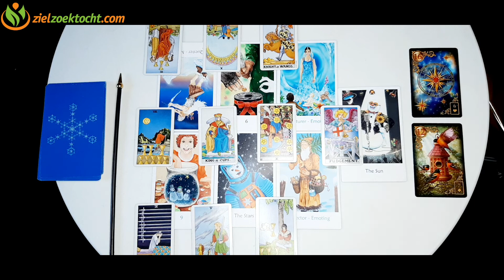LEEUW ~ Wekelijkse Tarot Voorspelling Horoscoop Lezing💝 December 20T:M 26🌟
Wekelijkse Tarot Voorspelling Horoscoop Lezing💝  December 20 t/m  26🌟

LEEUW ~ Wekelijkse Tarot Voorspelling Horoscoop Lezing💝  December 20 t/m  26🌟